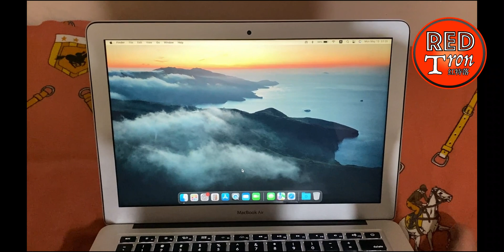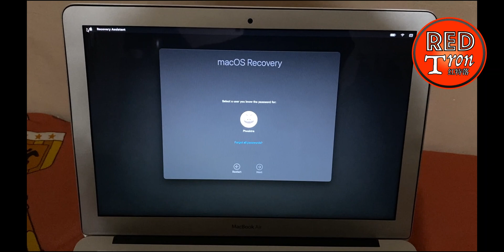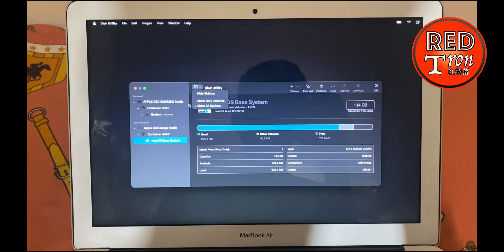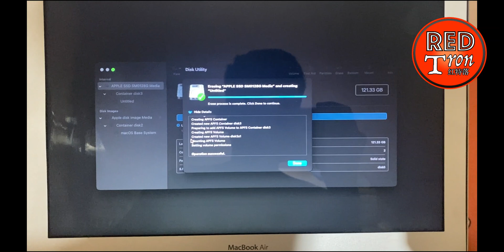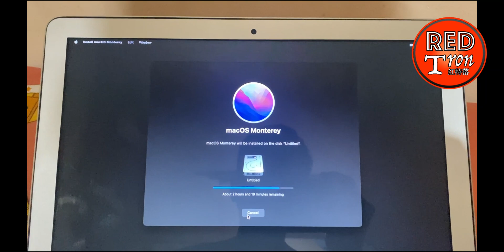Step to Factory reset MacBook Air 2018 and below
In this video, we walk you through Step to factory resetting your MacBook Air (2018 and earlier models). Follow along as we show you how to erase your data and reinstall macOS to get your MacBook Air running like new again. Don't forget to back up your important files before starting this process!